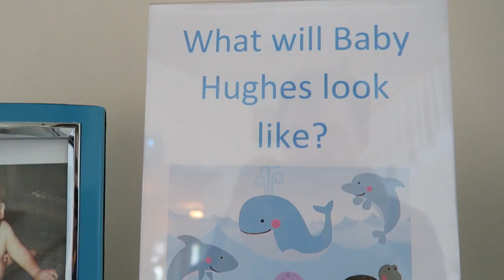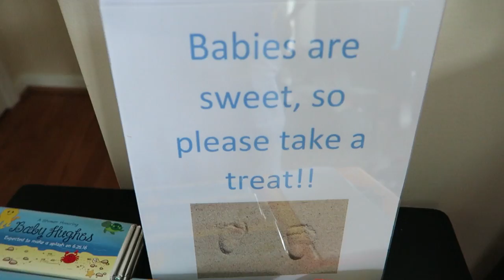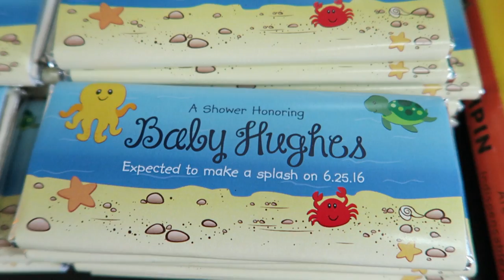Elena goes to a Baby Shower!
We went to our friend's baby shower!